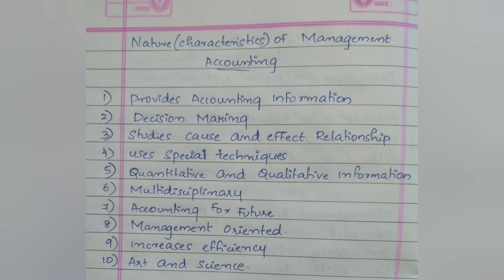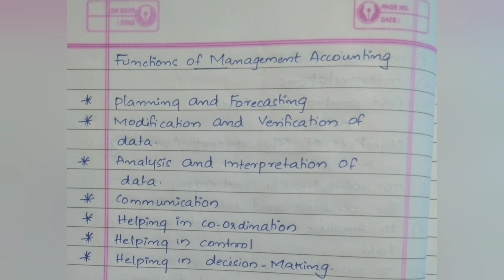Calicut university,5th Sem, Bcom, Accounting for Management, Chapter 1,part 1,Exam oriented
Calicit university
5th Sem
Accounting for management
Chapter 1
Part 1
Exam oriented